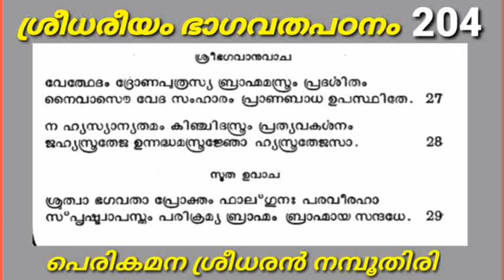ബ്രഹ്മാസ്ത്രം കണ്ട നിസ്സഹായനായ അർജ്ജുനന്റെ ദയനീയ വിലാപം ശ്രീകൃഷ്ണന്റെ അനുഗ്രഹം .ഭാഗവത പാഠം 204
കത്തിജ്ജ്വലിക്കുന്ന ബ്രഹ്മാസ്ത്രത്തിനുമുന്നിൽ നിസ്സഹായനായ അർജ്ജുനന്റെ ദയനീയ വിലാപം. ശ്രീകൃഷണന്റെ അനുഗ്രഹം
ഭാഗവത പാഠം 204

ശ്രീമദ് ഭാഗവതം പ്രഥമസ്കന്ധം
അദ്ധ്യായം 7